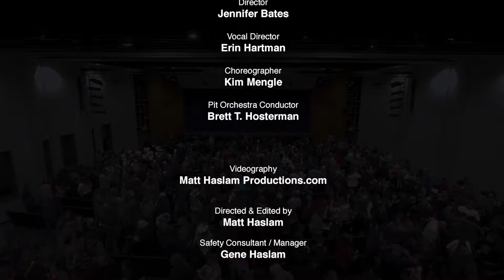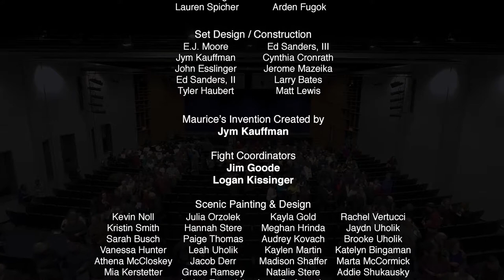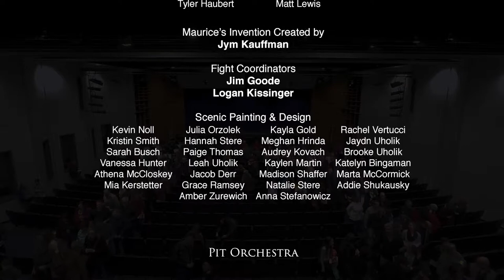Central Columbia HS Beauty and The Beast 2017 - End Credits Example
The footage in this video is copyright protected and was uploaded as an example of our work. The customer who produced this content has given their written approval for this content to be shared for our advertising purposes.